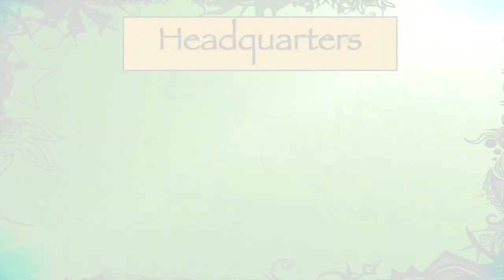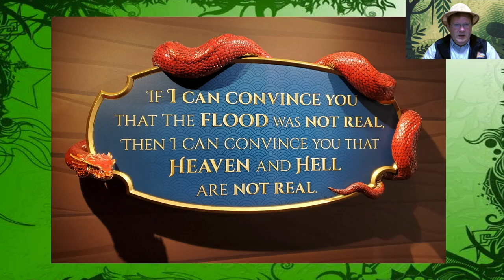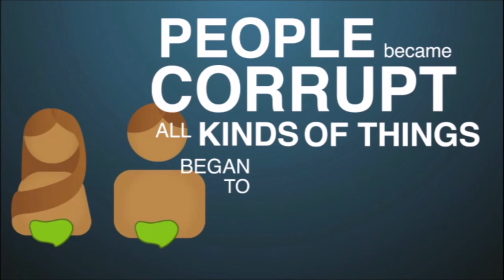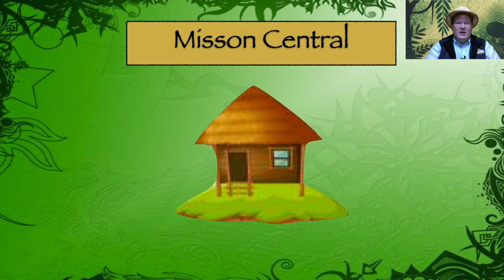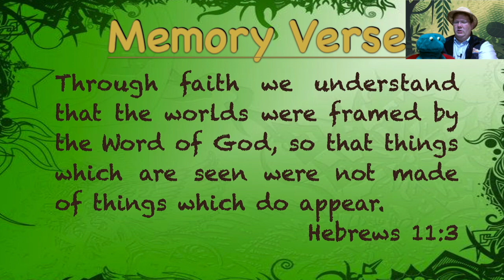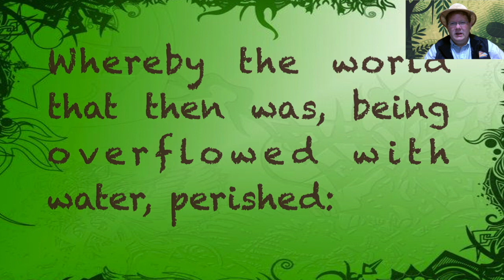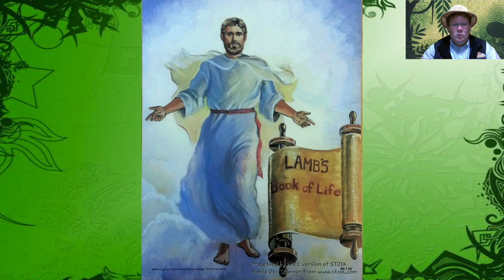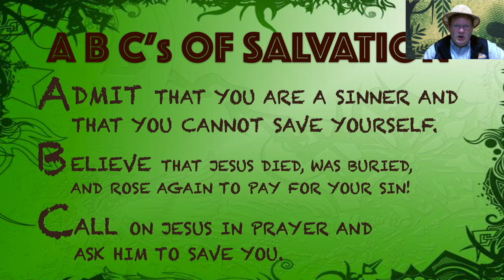Mountain View Baptist - Virtual Bible School - Week 2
Hello truth seekers! Join us for week two of our VBS as we discover the truth about Noah's ark!

Copyright permission granted by Answers in Genesis and Abeka publishing.